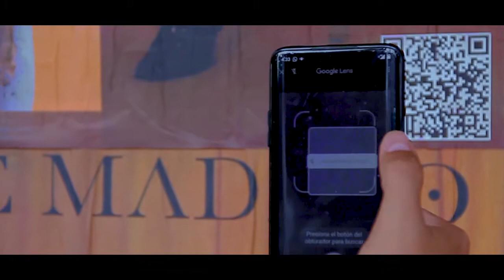José Madero - Quince mil días (CDMX